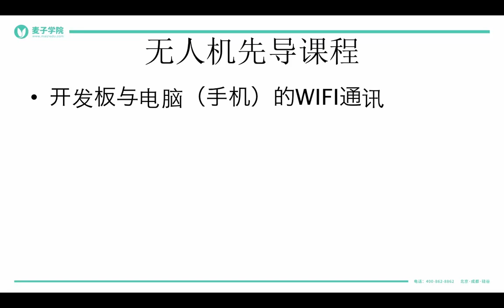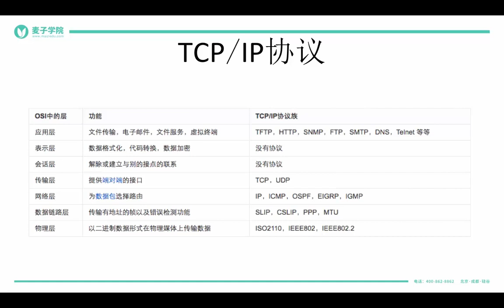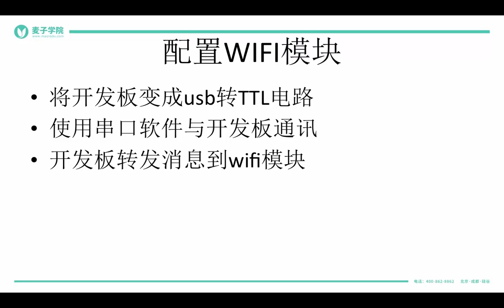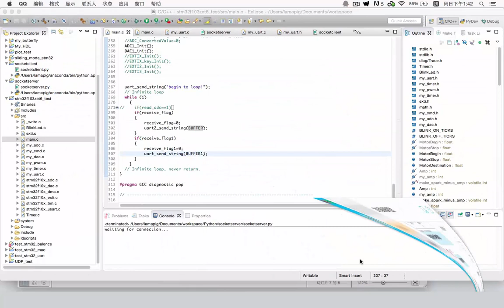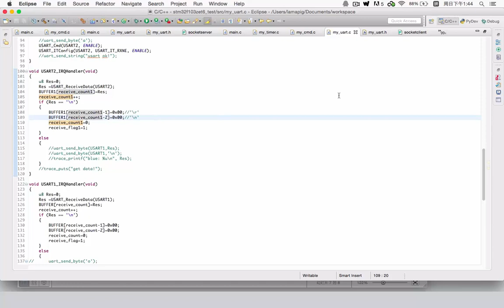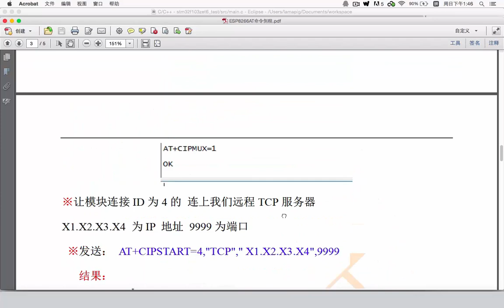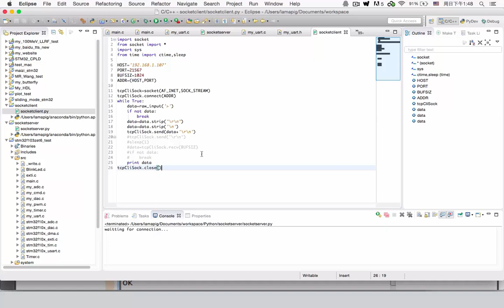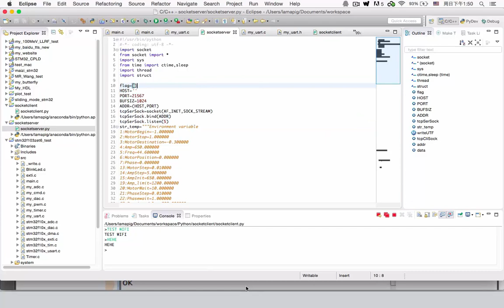无人机项目 5 5 开发板与电脑（手机）的WIFI通讯